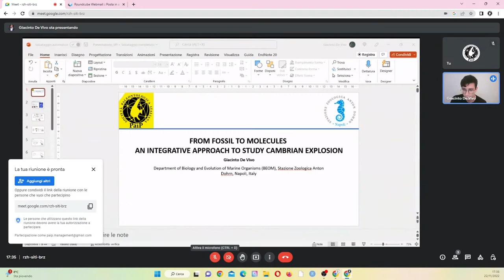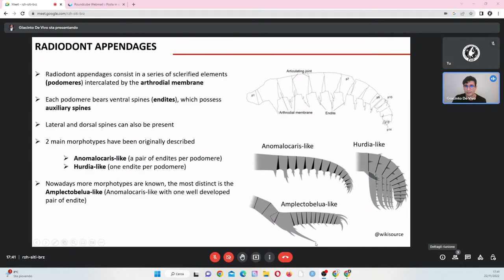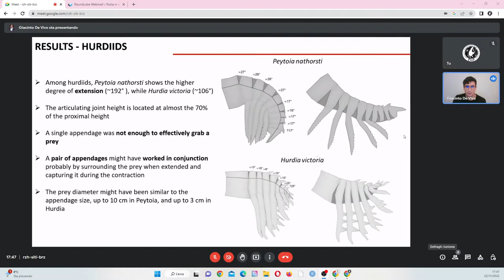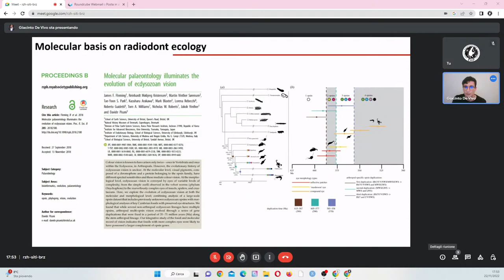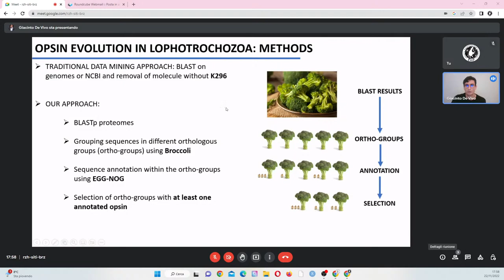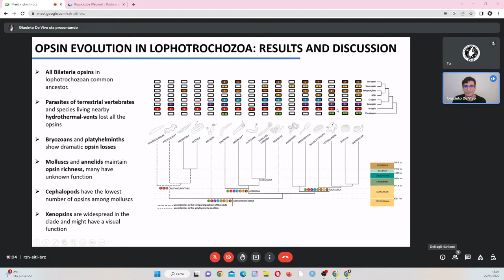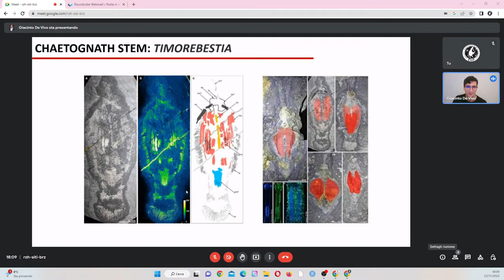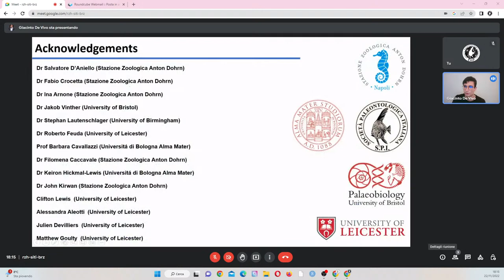Giacinto De Vivo "Dai fossili alle molecole"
Ultimo Webinar PaiP del 2022! Oggi ospitiamo Giacinto De Vivo, studente Ph.D. con un particolare ramo di specializzazione che abbraccia paleontologia e biologia evoluzionistica.

Giacinto è un paleontologo interessato all’integrazione tra morfologia ed evoluzione molecolare con un background di paleontologia (University of Bristol - @universityofbristol) e biologia evoluzionistica (Università Alma Mater di Bologna - @unibo ).

Durante la sua carriera scientifica ha lavorato sulla cinematica delle appendici dei radiodonti (ad esempio 𝘈𝘯𝘰𝘮𝘢𝘭𝘰𝘤𝘢𝘳𝘪𝘴) per esplorare la loro radiazione adattativa avvenuta durante il Cambriano.

Ha anche contribuito alla descrizione di un nuovo predatore gigante dello stesso periodo trovato a Sirius Passet (Groenlandia) che preserva tessuti molli.

Al momento è uno studente Ph.D. alla Stazione Zoologica Anton Dohrn @szn_dohrn di Napoli, dove studia l’evoluzione dei geni della visione nei polpi. Per fare ció ha anche indagato l’evoluzione di questi geni a partire dall’antenato comune dei lofotrocozoi, aprendo nuovi fronti sull’origine della visione nei bilateri, uno dei principali inneschi dell’esplosione della vita animale nelle prime fasi del Fanerozoico.

Di questo e delle sue esperienze ci parlerà nel suo webinar.

Lo troverete, come al solito, sul canale YouTube della @spi.paleo !

L’appuntamento è alle 17,30 del 22 Novembre 2022, non mancate!